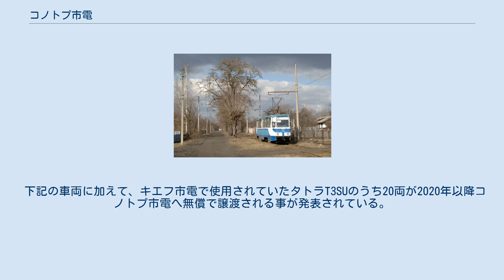コノトプ市電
コノトプ市電（ウクライナ語: Конотопський трамвай）はウクライナ・スミ州の都市であるコノトプ市内で運行する路面電車。
2020年現在はコノトプスカヤ路面電車管理会社（КП «Конотопське трамвайне управління»）が所有する。
 現：ウクライナの都市・コノトプに路面電車を建設する計画は1910年代には既に存在していたが、第一次世界大戦の影響で実現せず、第二次世界大戦（大祖国戦争）後に再度計画が持ち上がった際も現在のスミ州にあたる地域における他の交通計画が優先されていた。
そのため、地元の労働者の訴えにより、当時のソビエト連邦（ソ連）が直接計画に携わる形で1949年4月24日から建設が始まり、ヨシフ・スターリンの誕生日に合わせた同年12月21日から営業運転を開始した。
開業初期の車両はモスクワ市電やキエフ市電の譲渡で賄われた。
 当初は全長4 km、1系統のみの運行であったが、1955年に延伸が行われた後、1956年に第2の路線が運行を開始して以降は路線の拡張が続き、1975年には4つの系統が運行する路線網が築かれた。
また1970年代から1980年代にかけて一部区間の複線化工事が行われた。
車両についても1972年以降ウスチ＝カタフスキー車両製造工場製のKTM-5の導入が続き、1980年代の終わりには40両以上が在籍していた。
路線網については1987年には線路の総延長が27 kmに拡大した一方、4号線が2号線に吸収され、以降は3つの系統による運行が続いている。
 ソビエト連邦の崩壊後、経済的な混乱やモータリーゼーションの進展の中でもコノトプ市電は営業運転を続けていたが、2010年代に入ると部品の盗難や放火などの外的要因に加えて賃金の未払いなどの混乱が続き、2018年には労働者によるストライキによる運行停止という事態も起きた。
ただしその後問題が解決された事で同年中に路面電車の運行が再開している。
また、施設の更新費用を削減するため、2019年以降は各都市で使用されていた中古車両を譲受する形での車両の置き換えを実施している。
 2020年現在、コノトプ市電は以下の3系統が運行している。
車両の位置情報はウェブサイト・「イージーウェイ（Easyway）」から閲覧可能である。
運賃は3フリヴニャで、1ヵ月分の定期券も発行されている。
 2019年現在コノトプ市電に在籍する車両は22両である。
そのうち以下の20両が営業用車両で、通常は10両が営業運転に使用されている。
過去には各都市からの中古車両に加え、1986年まで終端にループ線が設置されていなかった3号線には同年までキエフ電気輸送工場（Київський завод електротранспорту）製の両運転台車両であるKTV-57が使用されていた。
 下記の車両に加えて、キエフ市電で使用されていたタトラT3SUのうち20両が2020年以降コノトプ市電へ無償で譲渡される事が発表されている。